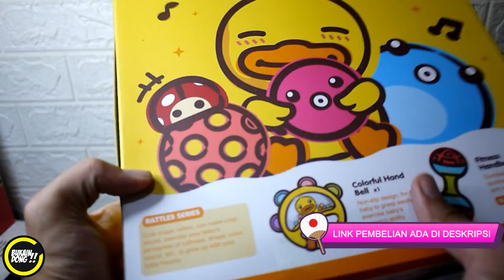Review Mainan bayi Terbaik | Jual Mainan bayi